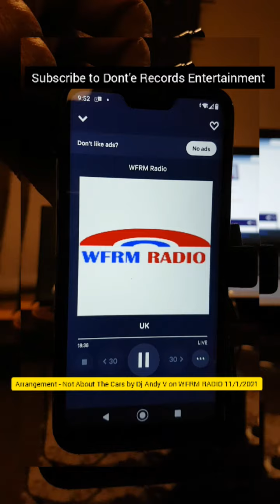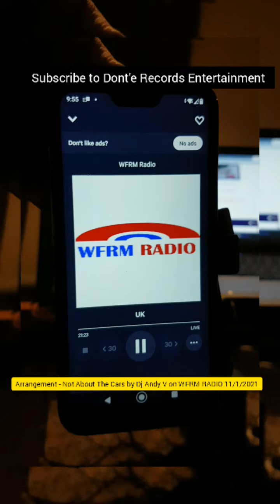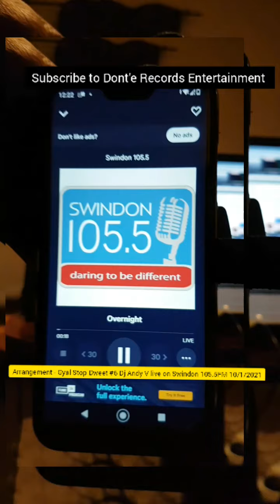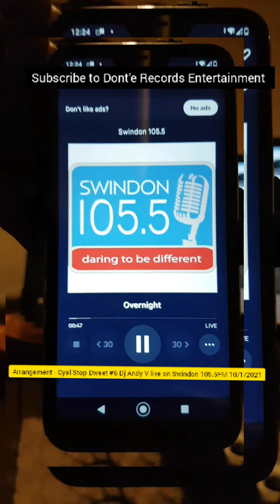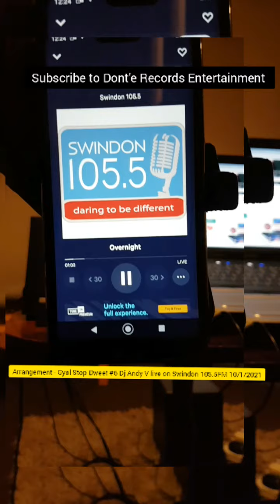Arrangement / Dj Andy V on WFRM RADIO 11/1/2021 | Gyal Stop Dweet #6 on Swindon 105.5FM 10/1/2021❤💛💚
Arrangement - Not About The Cars by Dj Andy V on WFRM RADIO 11/1/2021 | Gyal Stop Dweet #6 on Swindon 105.5FM 10/1/2021❤💛💚

This a live Radio broadcasting by Dj Andy V live on WFRM RADIO playing Arrangement "Not About The Cars" follow by "Gyal Stop Dweet" the song that holds on to the #6 spot for the year of 2020 on Swindon 105.5FM.

Hope you enjoy this! DonteRecords Derby KingstonJamaica 🇯🇲 Gambia 🇬🇲